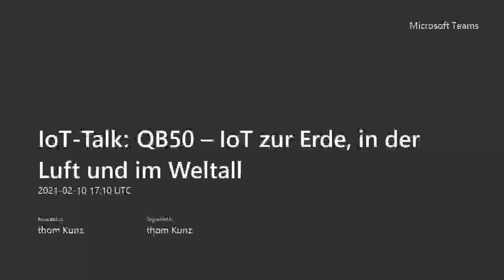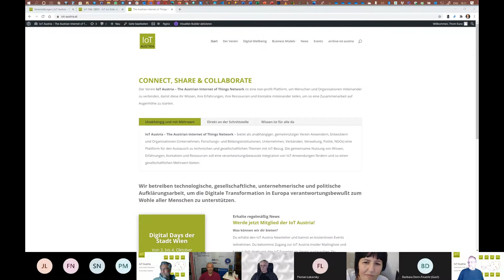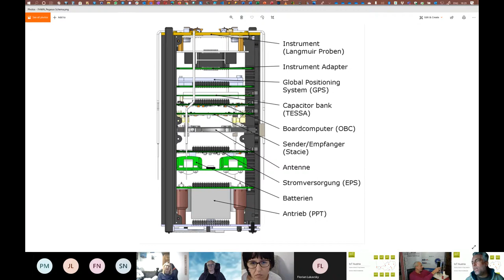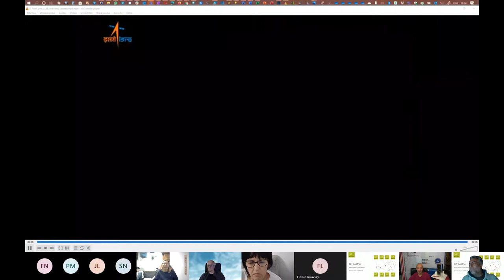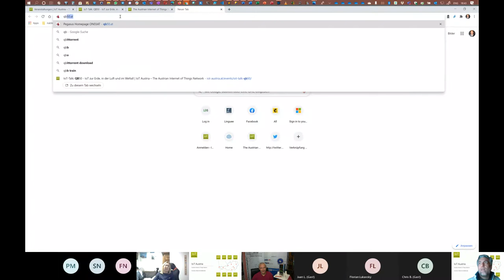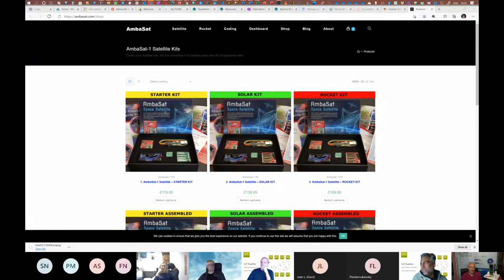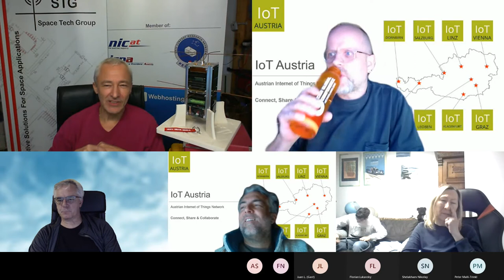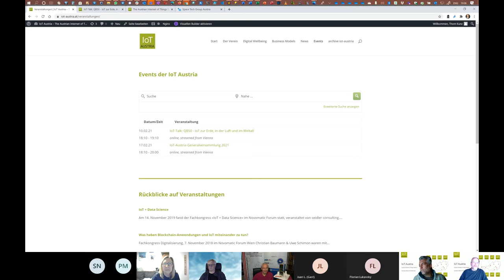IoT Austria Talk: Das QB50 Project – IoT zur Erde, in der Luft und im Weltall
Ein Gespräch mit Thomas Dorn (Herzlichen Dank!) zu dessen Beteiligung in einem Space Engineer Projekt von FH Wiener Neustadt, der Space Tech Group (STG) und dem TU Wien Space Team.